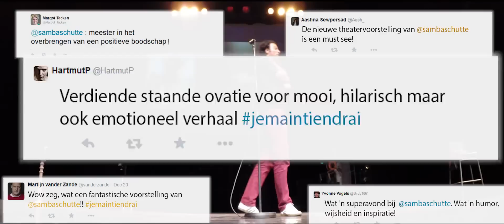Trailer 'Je Maintiendrai' Samba Schutte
Trailer voor de nieuwe show van cabaretier Samba Schutte.